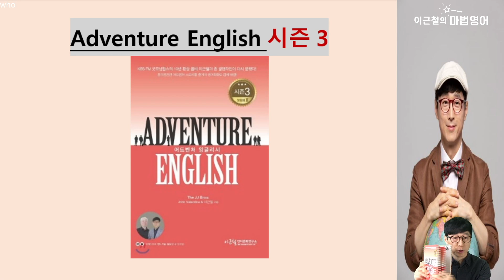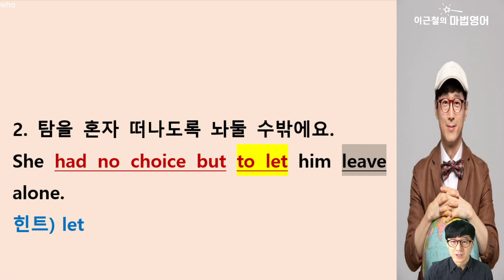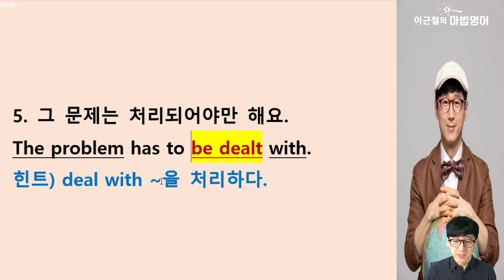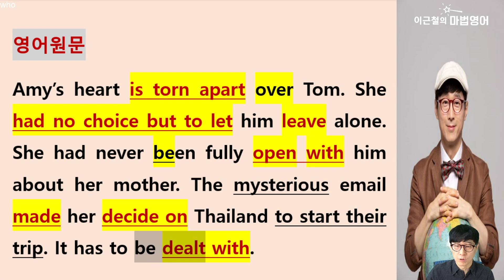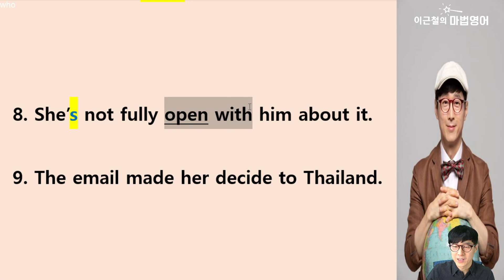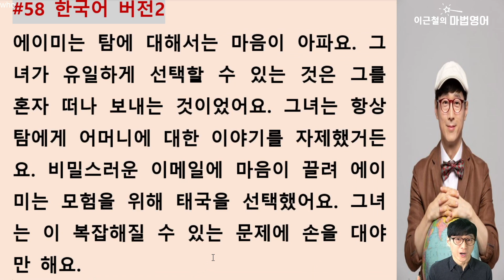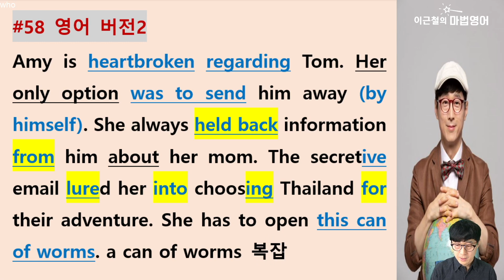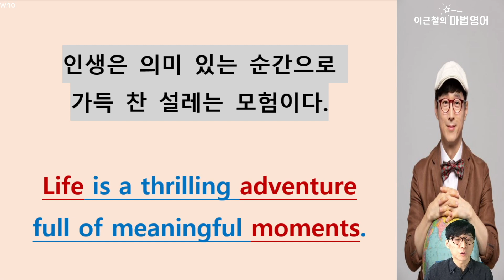어드벤처 잉글리시, 어벤영어 - 시즌3 #58 신나는 모험 ~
신나는 모험
어드벤처 잉글리쉬(어벤 영어) 시즌3  계속 이어집니다.

Adventure English !
오늘은 어벤 영어 58번째 이야기 입니다.

꾸준함이 최고의 힘!

58번 이야기의 버전 2도 확인합니다.

빈 칸 채우고, 틀린 것 골라 내면서
독해의 핵심을 다지고 영어도 탄탄하게 다지세요~

(2문제) 빈 칸을 채우세요.
1. 그녀의 마음은 탐 때문에 찢어져요.
Amy’s heart is _______ apart _____ Tom.
힌트) tear, 전치사

3. 그녀는 email때문에 태국행을 결정했죠.
The email _______ her decide ____Thailand.
힌트) make, 전치사

(2문제) 이번에는 틀린 부분을 골라 보세요~
7. She let him to leave alone.

10. The problem has to deal with with.

어벤 영어의 이야기를 따라가다 보면
수 많은 핵심 구문과 표현들을
체계적으로 정리하실 수 있으세요.

실전처럼 문제도 풀고 정리도 하는
어벤 영어와 함께 자신감 업!

어벤 영어 종이책이나 PDF 구입시
오디오북 40% 정도 할인구입 가능!

어벤영어(어드벤처 잉글리시)책 4권 구입방법

  종이책 재고가 떨어지면 절판

2 PDF 유료파일
  카톡 대화창 꼭대기 돋보기 모양 누르고 (이근철영어스쿨)에 톡을 하세요.
  시즌 1, 시즌2 구매 가능

3 PDF 무료파일
 강의로 올라와 있는 속성영문법, 미녀와 야수, 스티브잡스 축사,
노인과 바다, 어린왕자, 파친코의 PDF 받아가세요.